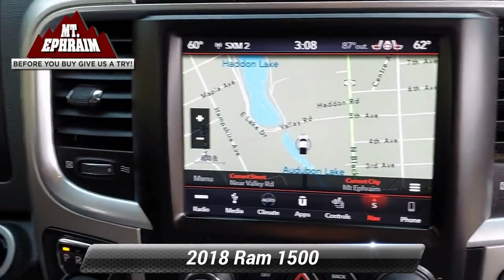Used 2018 Ram 1500 Big Horn, Mt Ephraim, NJ 00327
620 North Black Horse Pike

Brilliant Black Crystal Pearlcoat 2018 Ram 1500 Big Horn 4WD 8-Speed Automatic HEMI 5.7L V8 Multi Displacement VVTCall Us Today to Schedule Your VIP Test Drive!

[RLVID:12167:76a068e3507e3515:183a14d1354be4a0:1]